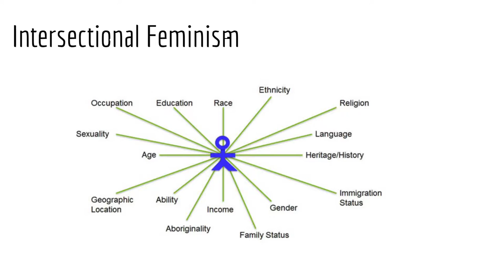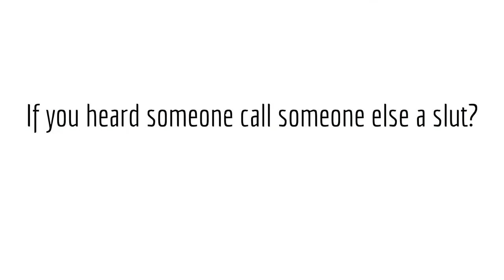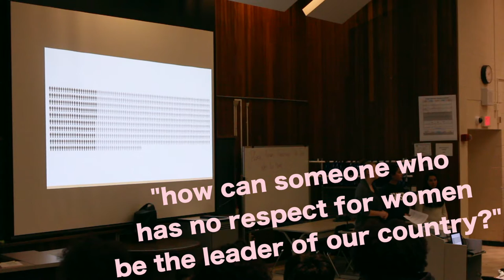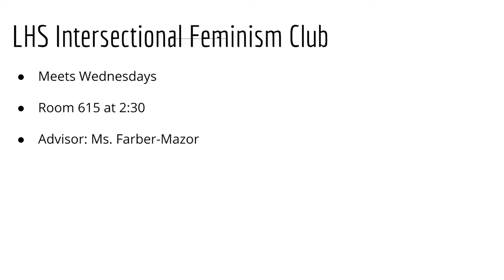Intersectional Feminism Club | The Power of Understanding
The Intersectional Feminism Club discuss how phrases effect the way we perceive other people and how rape culture is effecting our daily lives.